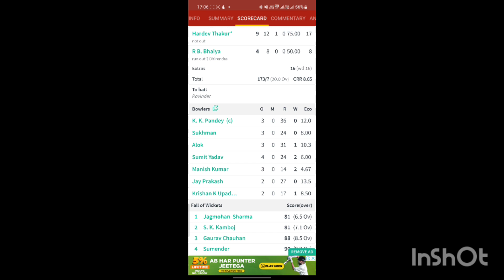Sunday Special || Transformation Series || Recovery after fever